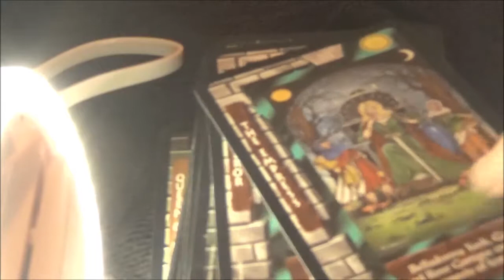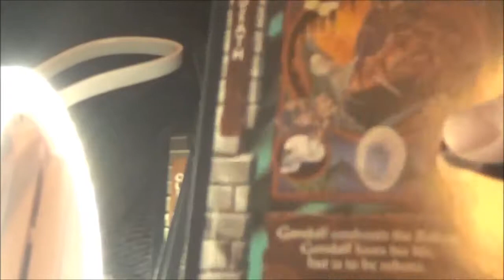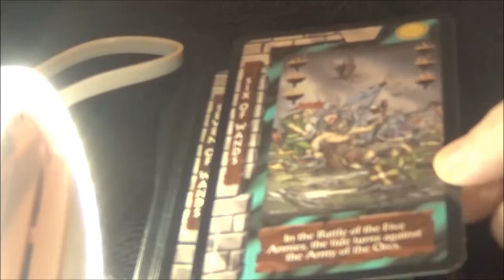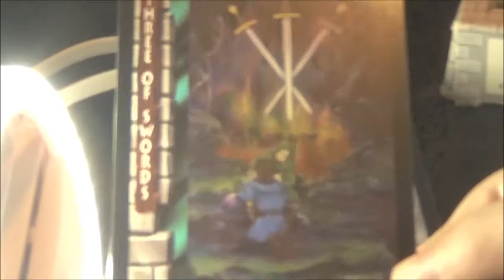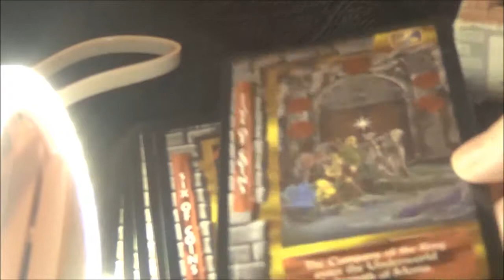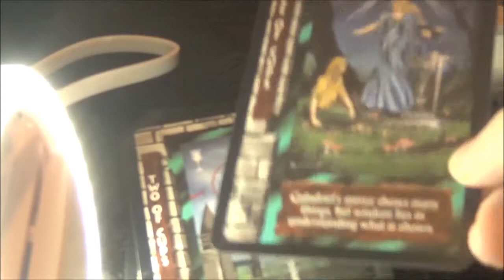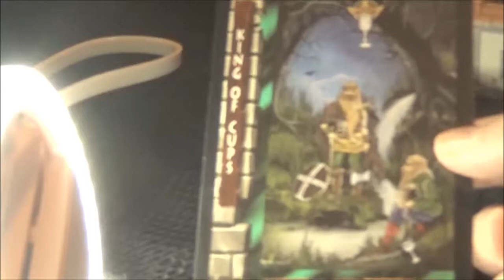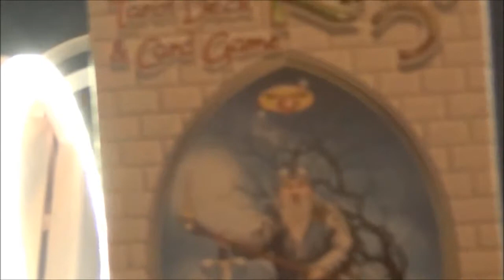LOTR Tarot flipthrough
Free music by Kevin Mcleod.

We're Morticia, Gomez and Slappy, the Spooky Stars of the Jekyllhydeclub. Come into the darkness with us, for everyone knows the Spooky Stars only come out at night. Being legally blind, and doing our own filming, we give a whole new meaning to the concept of "darkly inclined'.